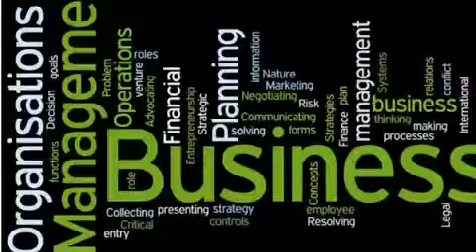Senior School Subjects - Business